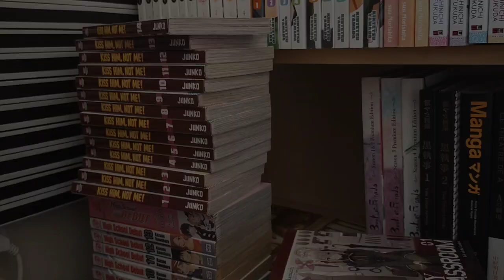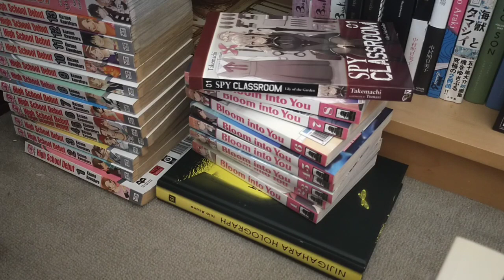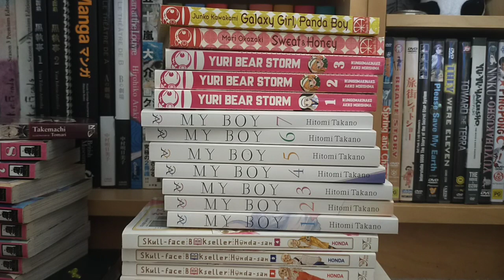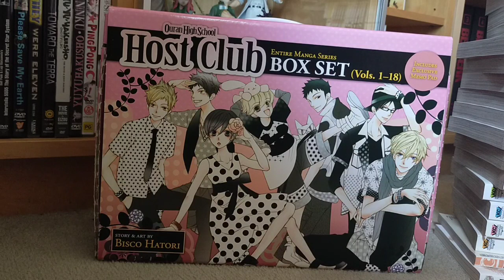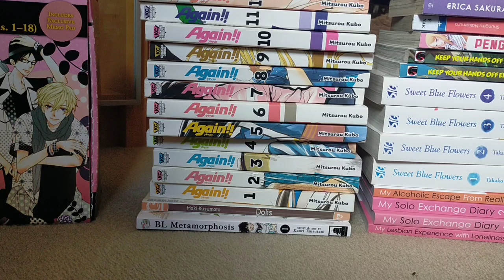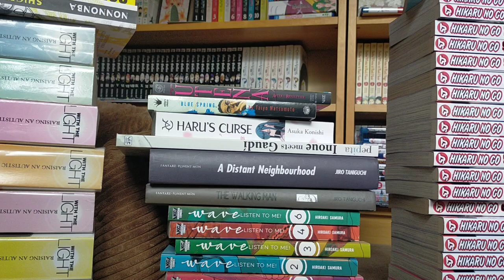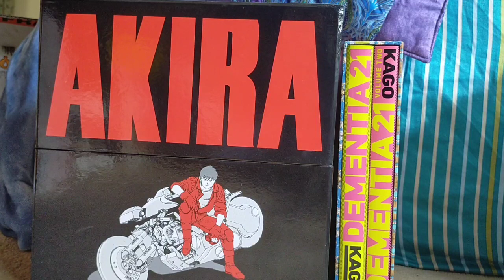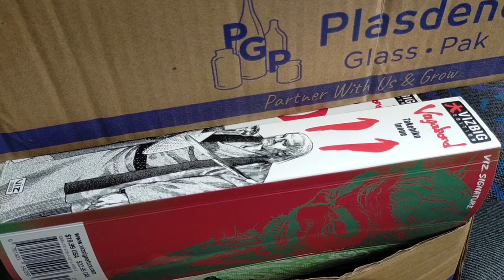Oct 2021 || 200+ volume UNHAUL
Please don't ask to buy these books; they've already found new homes.